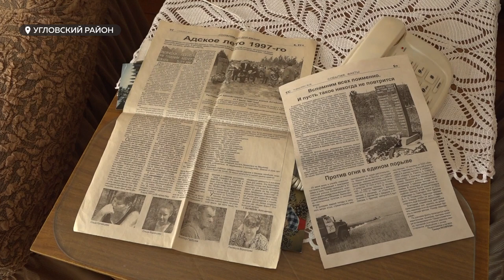Специальный репортаж: Почему горят алтайские леса и как с этим бороться?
Эта этой неделе в крае произошло 58 пожаров! Огонь прошел почти по 4,5 тысячам гектаров леса. По предварительным данным, на их восстановление потребуется больше 100 миллионов рублей.  Примечательно, что возгорание во многих случаях происходило не по вине человека, а от грозовых разрядов. Так, молния стала причиной того, что в двух южных районах края — Угловском и Михайловском - выгорело около четырех тысяч гектаров леса. Причем, сразу после локализации очагов огонь вспыхивал с новой силой. Как долго ситуация с пожарами будет оставаться напряженной, кто будет восстанавливать леса, и возможно ли минимизировать последствия огненной стихии на Алтае? - ответы на эти вопросы в специальном репортаже Валентины Аскеровой.